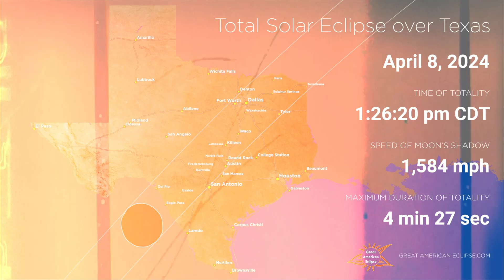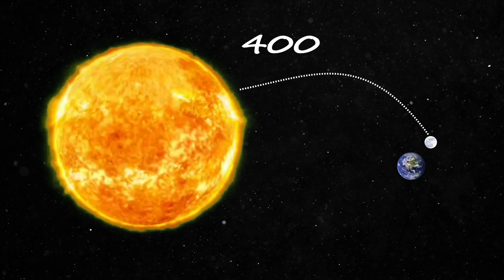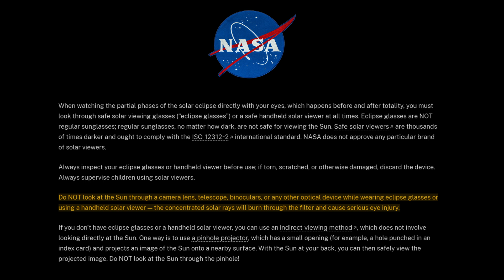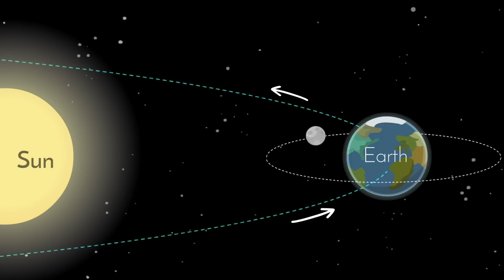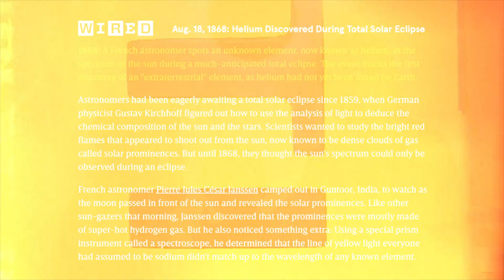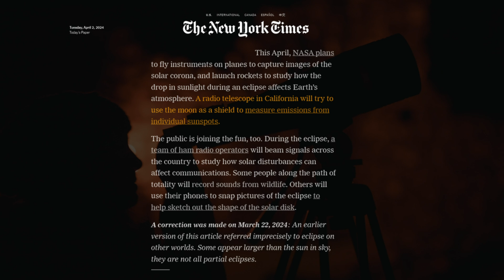Total solar eclipse at 8th of April 2024 United States | what you need to know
TOTAL SOLAR ECLIPSE AT THE 8TH OF APRIL 2024 IN THE UNITED STATES |🤫 WHAT YOU NEED TO KNOW

Description:

This April 8th, prepare yourself for one of the most breathtaking celestial displays the sky has to offer: a total solar eclipse across the United States. This phenomenon, capable of turning day into night momentarily, offers a unique opportunity to directly witness the grandeur and mystery of the universe. In this video, we delve into everything you need to know about the total solar eclipse: how it happens, where and how you can safely observe it, and its impact on our planet and beyond. From wildlife reactions to the scientific breakthroughs that such events have enabled throughout history, get ready to immerse yourself in the captivating experience of a total solar eclipse.

What You'll Learn:

- A detailed explanation of how a total solar eclipse occurs.
- Information on where the eclipse will be visible in totality and how it can be partially observed in other areas.
- Essential tips for safely observing the eclipse and protecting your eyes.
- The impact of the eclipse on nature and expected animal behavior.
- Historical scientific contributions and discoveries facilitated by solar eclipse observations.